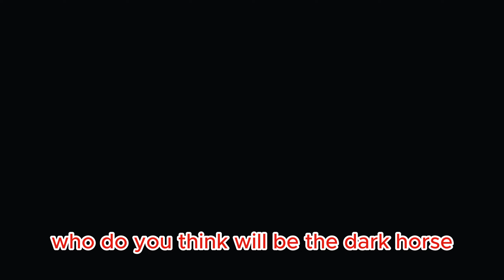Top 10 Football Nations 2023 (FIFA World Ranking)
FIFA Men's Football World Ranking
FIFA World Cup 2022
FIFA Ranking
World Ranking list
Nations Ranking at FIFA World Cup
Argentina National Football Team
Brazil National Football Team
France National Football Team
Portugal National Football Team
Spain National Football Team
Croatia National Football Team
England National Football Team
Netherlands National Football Team
Belgium National Football Team
FIFA World Cup 2022 Highlights
Is Haaland better than Messi?
Messi Vs Haaland Ballon d'Or animation
Haaland Ballon d'or 2023
Messi Ballon d'or 2023
Messi Comparision
Ballon d'Or ceremony 2023